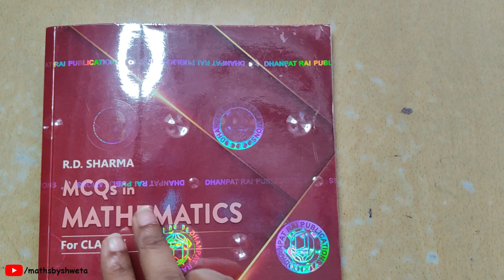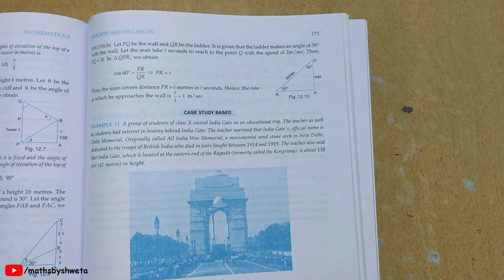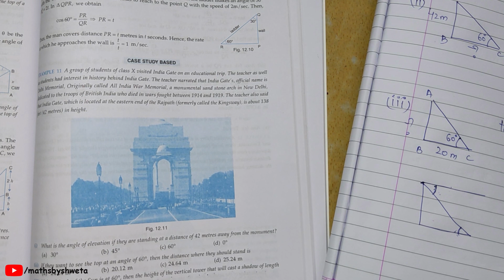Case Study Question | Class 10 Maths | RD Sharma Solutions | Chapter 12 Example 11 Page No 173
rd sharma class 10 case study questions
class 10 maths chapter 12 extra questions with solutions
class 10 maths chapter 12 case study questions
class 10 maths chapter 12 important questions with solutions
case study questions class 10 maths cbse chapter wise
math fear class 10 rd sharma